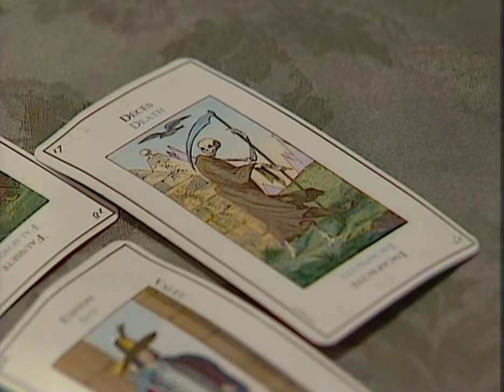Cribb Series 1 Episode 5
The Horizontal Witness
Cribb sends Thackeray undercover into the hospital to protect a vital witness. Features John Ringham, Norman Jones, Jennifer Guy, Linda Robson, June Page, John Cannon and Steve Fletcher.

Cribb (Sergeant Cribb in North America) is a television police drama which debuted in 1979 as a 90-minute TV film in the United Kingdom. Later, thirteen 50-minute episodes were produced, which ran from 1980 to 1981.

Adapted from Peter Lovesey's Sergeant Cribb historical mystery novels and set in Victorian London around the time of the Jack the Ripper murders In 1888, Alan Dobie starred as the tough Detective Sergeant who worked for the newly formed Criminal Investigation Department (CID), determined to remove crime from the streets of London using the latest detection methods.

The series portrayed life in Victorian England, and the programmes included many historical events.